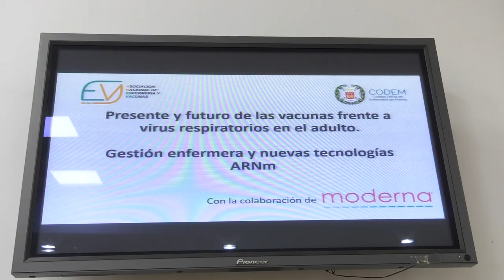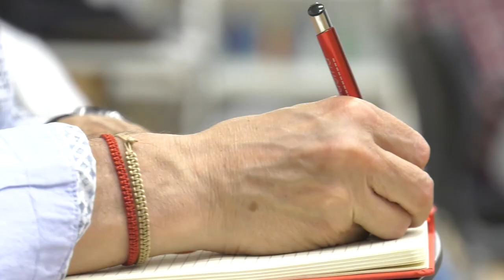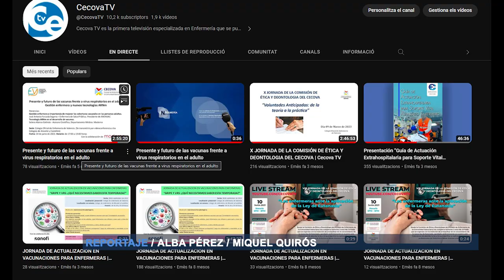Presente y futuro de las vacunas frente a virus respiratorios en el adulto | Cecova TV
El Consejo de Enfermería de la Comunidad Valenciana ha celebrado en el Colegio de enfermería de Valencia una jornada para tratar el presente y  futuro de las vacunas frente a los virus respiratorios en el adulto, así como la gestión enfermera y nuevas tecnologías ARNm.